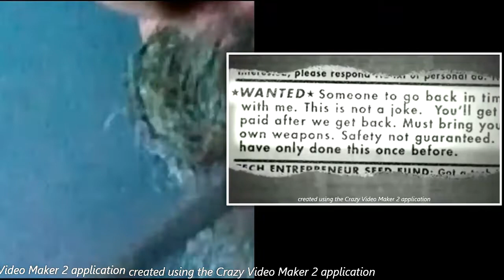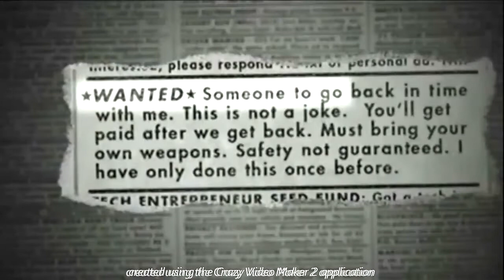SEGURIDAD NO GARANTIZADA online comentario y enlace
ciencia ficcion, viajes en el tiempo, bucles temporales, agujeros de gusano, enlace:

Dentro de las peliculas de viajes temporales, o mas bien de bucles temporales, podriamos incluir a esta, de hecho, su historia, es poco usual, ya que acceden a esta maquina del tiempo, al investigar un anuncio por palabras, no es de las mas conocidas, o digamos, que igual, hasta ya la has visto, pero no te acuerdas de su titulo, no es tan importante como otras, y aunque es entretenida, probablemente, olvidaras su titulo de nuevo, su sinopsis segun cine 21, es la siguiente.
Tres empleados de una revista deciden, seguir la historia de un hombre llamado Kenneth, que ha puesto un anuncio en la sección de clasificados, buscando compañero, para viajar en el tiempo. ¿Es Kenneth un loco, o realmente puede desafiar, las leyes de la Física? Los tres compañeros, acabarán descubriendo, que la respuesta a esta pregunta, no es tan sencilla como parece.

Tambien tienes en esta pagina un especial de peliculas de bucles temporales, o mejor dicho de las 50 mejores peliculas de viajes en el tiempo, por si te gusta este genero, podras revisarlo su articulo aqui:

Queremos que sepas, que nada tenemos que ver con esta pagina, aunque te recomendemos, en este caso su contenido.
Como siempre, te dejaremos un enlace a la pelicula, de la que hablamos en este video, que puede servirte, y te resumimos, al final del comentario sobre la misma, un pequeño trailer sobre la misma, que hemos editado, para dejarlo, en menos de un minuto, aunque la tonica general, sera, que incluso sea de menos de 40 segundos.